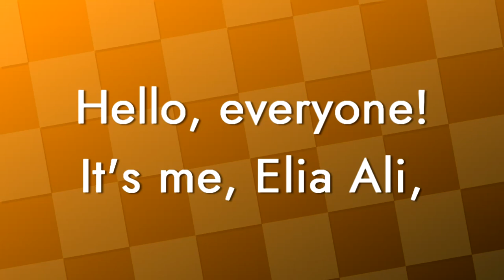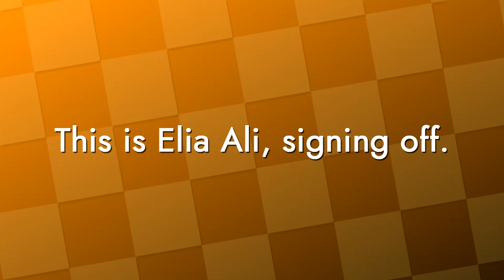Channel Trailer 5.0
Have you ever waited for a new channel trailer? Here comes the new channel trailer in version 5.0! It's been a year since I haven't made channel trailers in the past years.